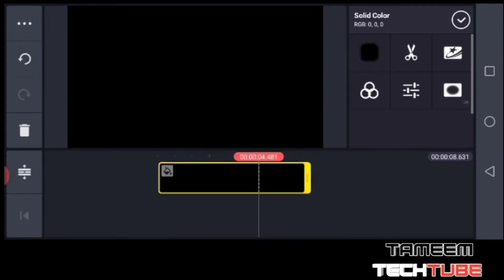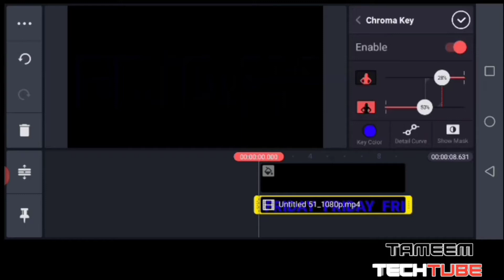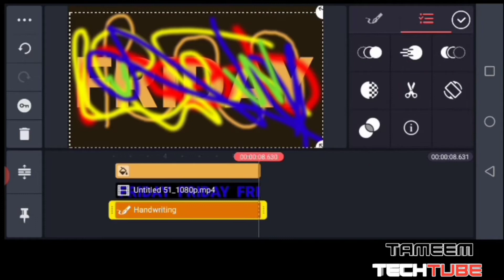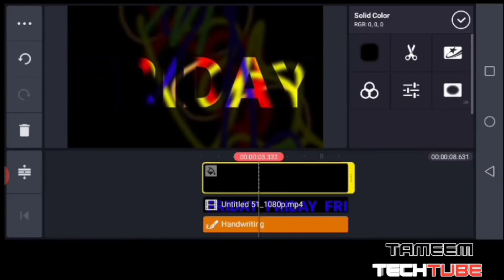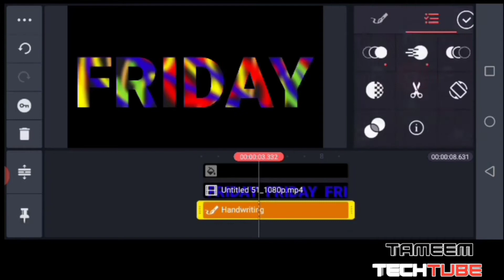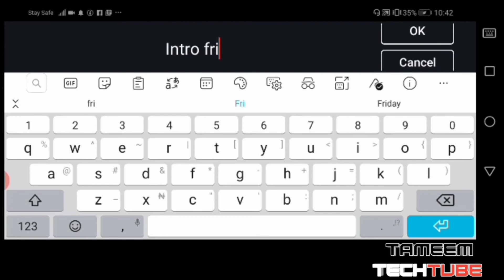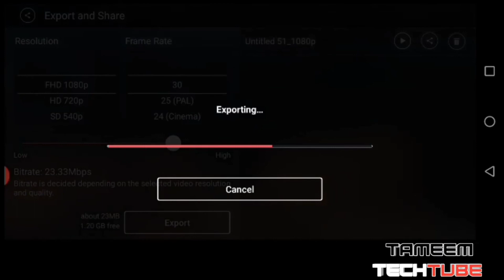How to make the good Friday Text Editing Video In Android using Kinemaster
Today in this video tutorial I will show you how to make a intro text in kinemaster